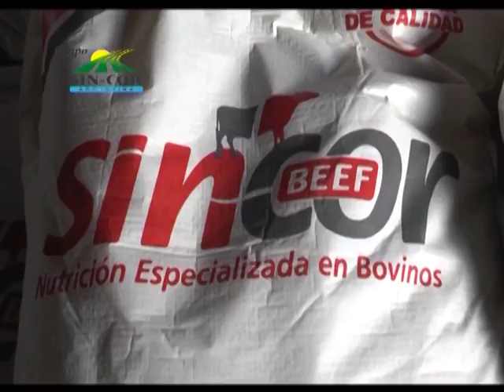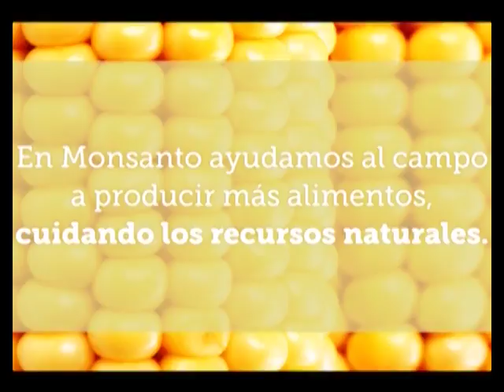MUNDO AGRO CBA 03JUE21SEP2017 LIC RAMIRO FARIAS BCCBA Y PROCRODBA ORGANIZAN MISION COMERCIAL A BRASI